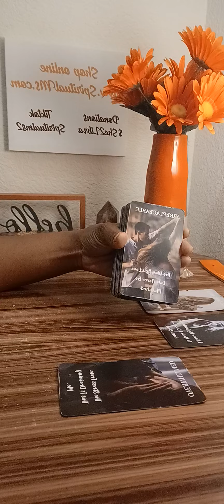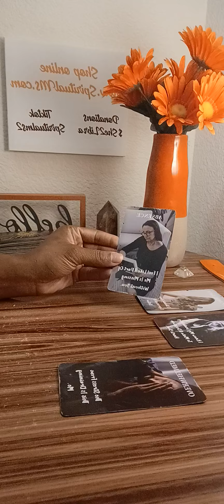Wanted you to feel less than..full of regret